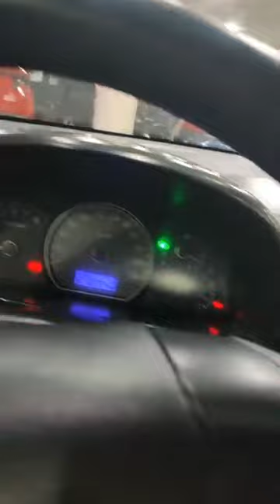هيونداى النترا 2007 حالة الزيرو حالة نادرة للتواصل 01094398393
✅لوعجبك المحتوي وحبيت تشترك في القناة اتفضل اضغط على اللينك التالى